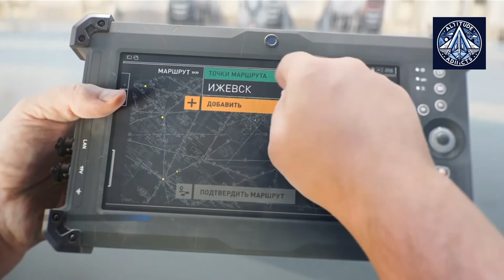UAC S-76 - Russian New VTOL Cargo Drone at ARMY 2024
The United Aircraft Corporation (UAC) has showcased a groundbreaking new unmanned transport system featuring the S-76 vertical takeoff and landing (VTOL) aircraft at the ARMY 2024 forum. The fully operational flight model has already successfully completed initial flight tests, demonstrating its capabilities in vertical takeoff, hovering, and landing.

Developed by the Sukhoi Design Bureau, part of UAC, the VTOL drone is designed to transport cargo weighing up to 300 kg over distances of up to 500 km. Its ability to operate in remote and inaccessible areas without requiring specialized infrastructure makes it a valuable asset for various industries, including logistics, research, and government operations.

The S-76 project aims to revolutionize air cargo transportation in Russia by offering a more cost-effective and efficient solution. The drone's autonomous capabilities, including takeoff, route flight, and landing, minimize human involvement, ensuring safe and reliable operations.
Visual: UAC